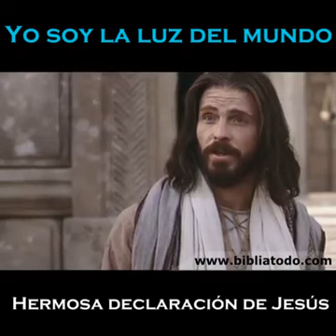Chamula 2018 mensaje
Chamula